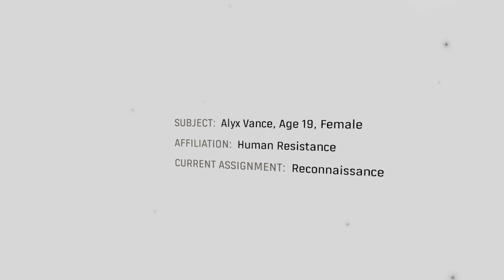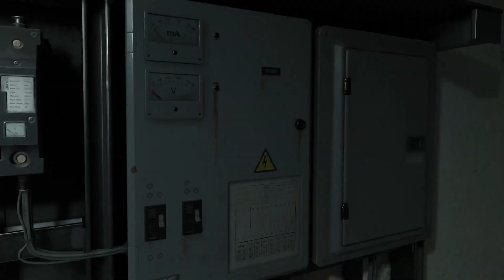spoopy | Half Life: Alyx